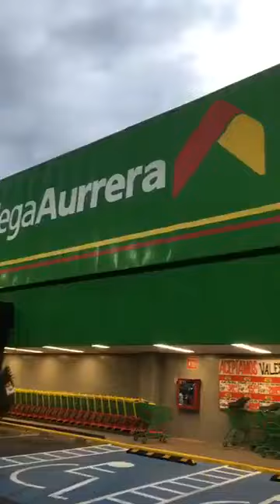Incendio Bodega Aurrerá 1 de Mayo Naucalpan